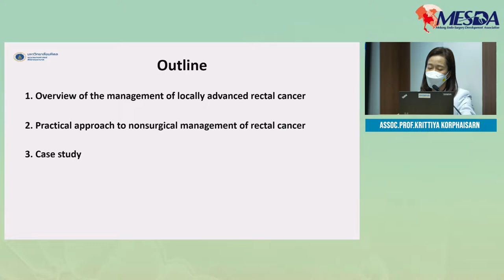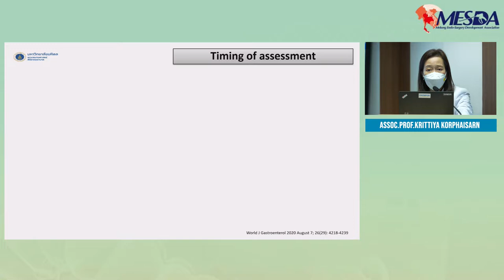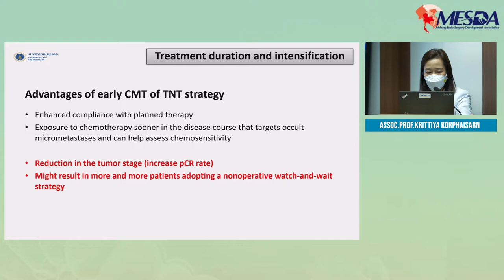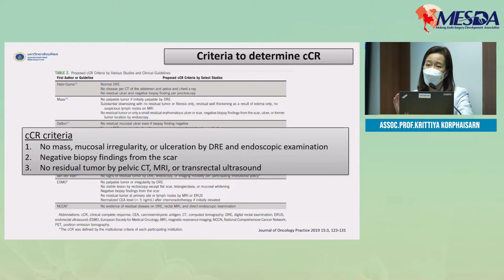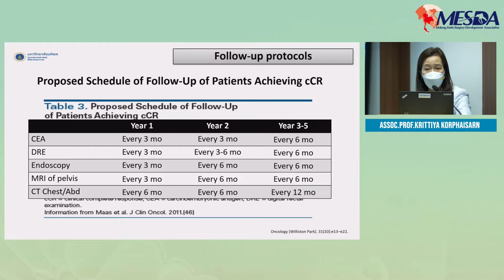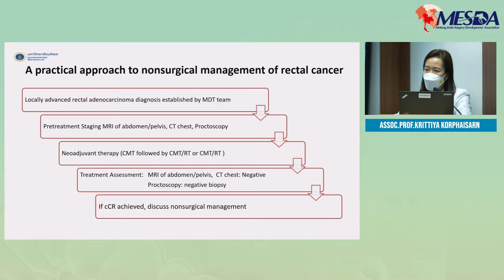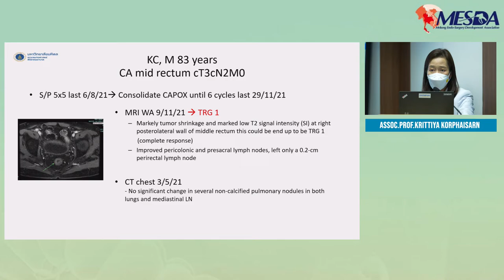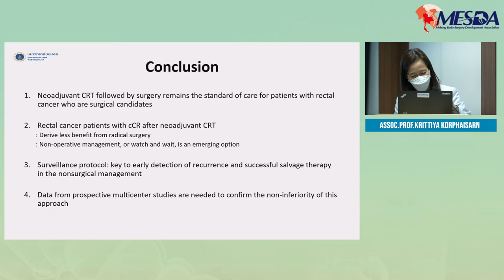19thMESDA: Update in Non Operative-Management of Rectal Cancer Assoc.Prof.Krittiya Korphaisarn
19thMESDA: Laparoscopic Colorectal Surgery 101
17th -18th June 2022 at SiTEC, Siriraj Hospital